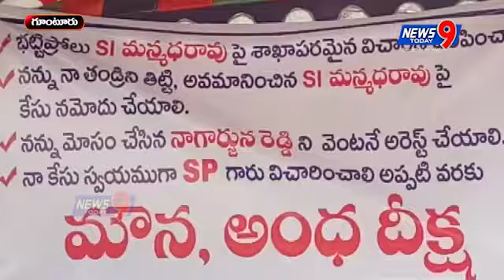PREMA PERU THO MOSAM CHESADANI MOUNA DIKSHA CHESTHUNNA YUVATHI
ప్రేమ పేరుతో మోసం  చేశాడంటూ గడ్డం నళిని అనే యువతిరేపల్లె పోలీస్ స్టేషన్ ముందు మౌన దీక్షకు దిగింది .ప్రకాశం జిల్లా మార్కాపురం కు చెందిన గాయం.నాగార్జున రెడ్డి పెళ్ళి చేసుకుంటానని గర్భవతిని చేసి మోసం చేశాడని యువతి
ఆవేదన వ్యక్తం చేసింది .తనకు న్యాయం చేయాలని భట్టిప్రోలు పోలీస్ స్టేషన్ లో కేసు పెట్టిన ఎస్సై మన్మదరవు పట్టించుకోలేదని యువతి ఆరోపించింది .వెంటనే ఎస్సై మన్మధరవును సస్పెండ్ చేసి...న్యాయం చేయాలంటూ యువతి డిమాండ్ చేసింది .